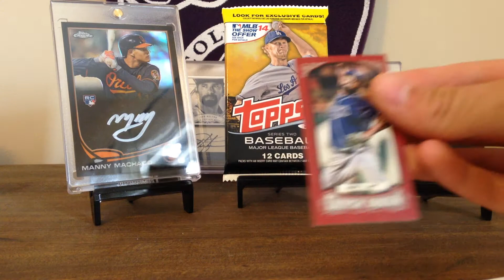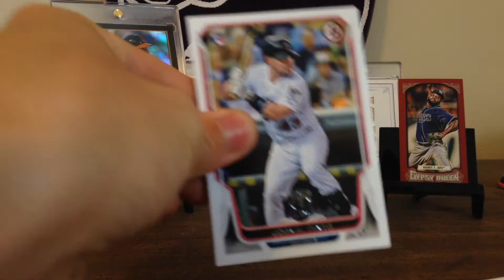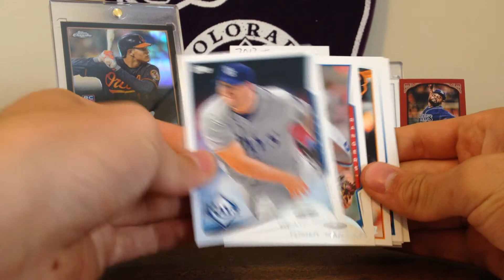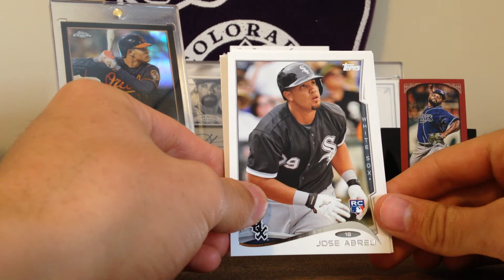3 Pack Retail Break 2014 Topps Series 2